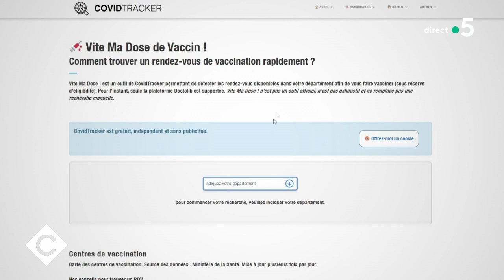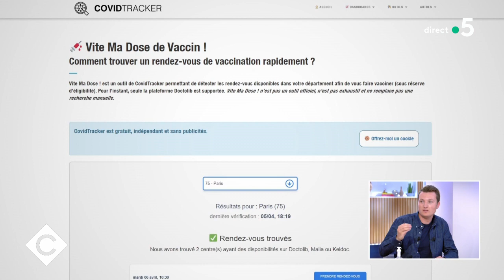"Vite ma dose" : le nouvel outil de Covid Tracker - C à Vous - 05/04/2021